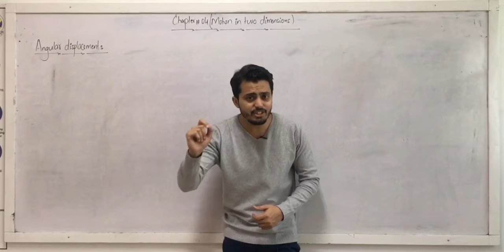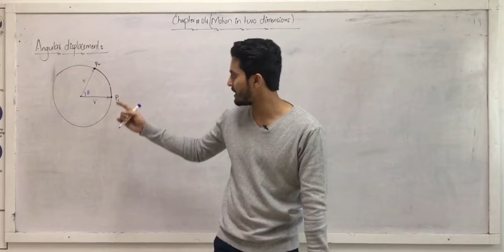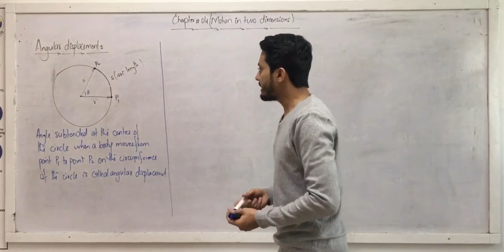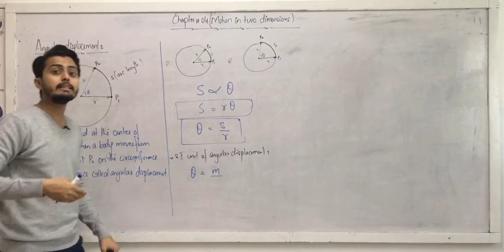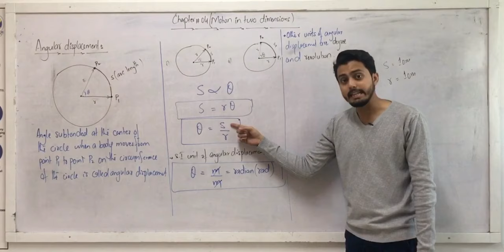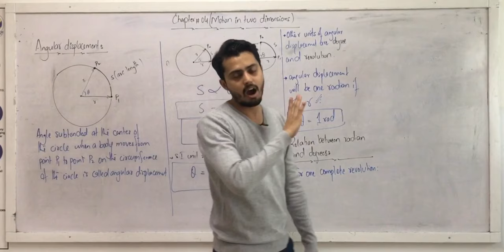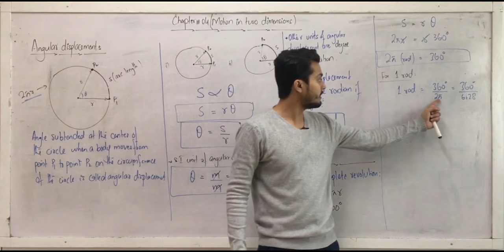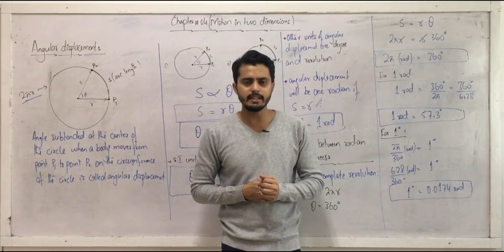Angular displacement || radian and degrees || motion in two dimensions || circular motion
Angular displacement
Radian
Degrees